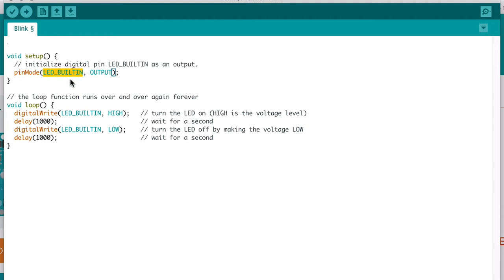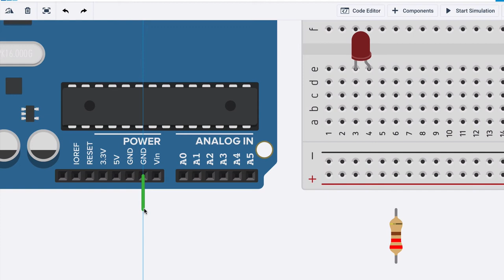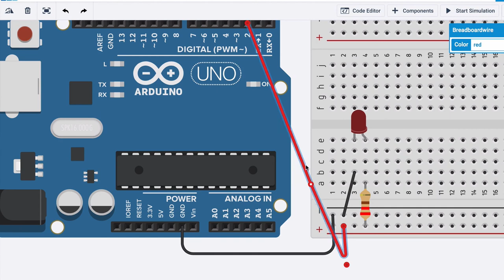Arduino, osa 3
Vilkkuva ulkoinen LED-valo